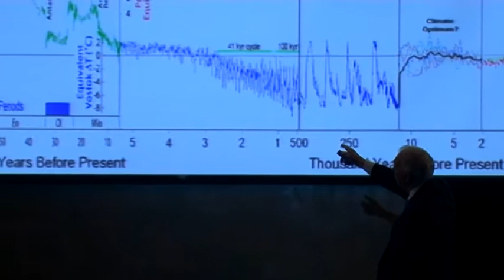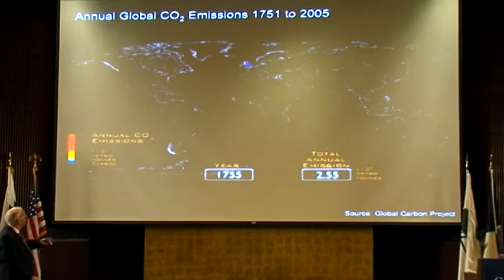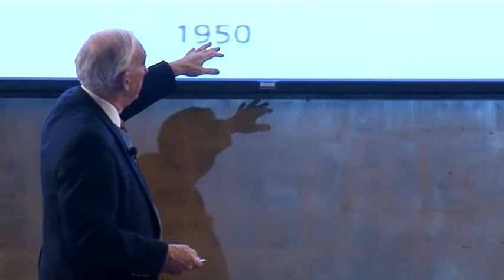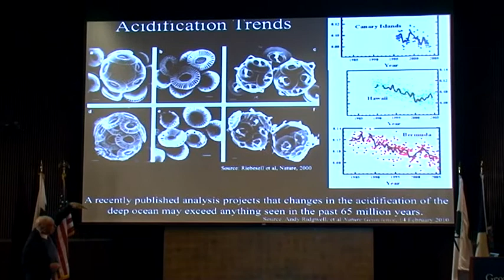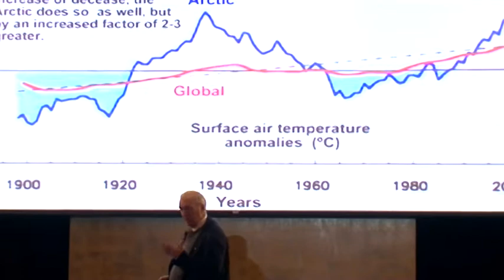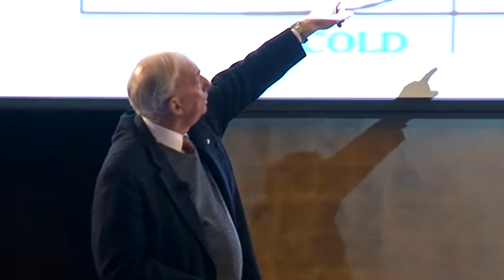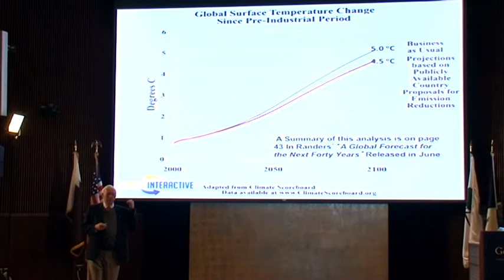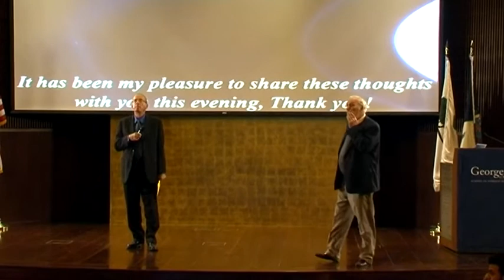Global Warming & The Oceans by Dr. Robert W. Corell in the Climate Change Lecture Series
As a part of the Climate Change Lecture series held at Georgetown University in Qatar, Dr. Robert Corell spoke on the topic of Global Warming & The Oceans: Melting of the Ice Caps, Sea Level Rise, & Acidification